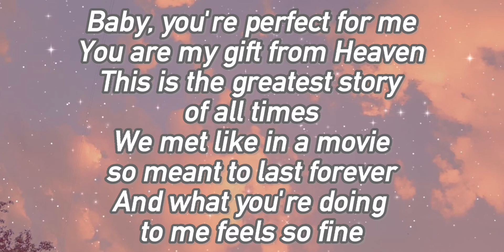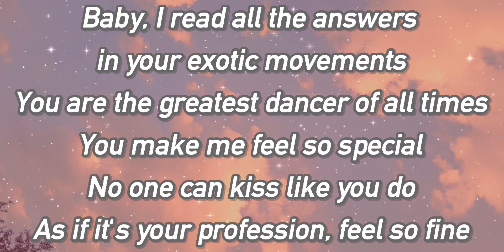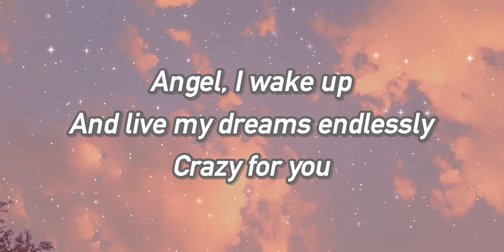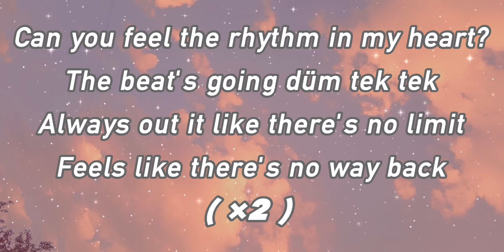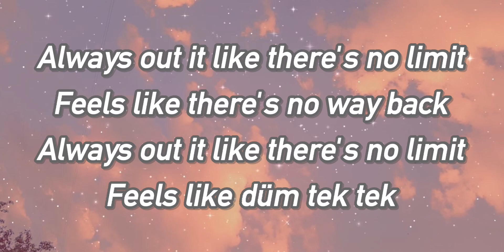Hadise- Dum tek tek (lyrics)